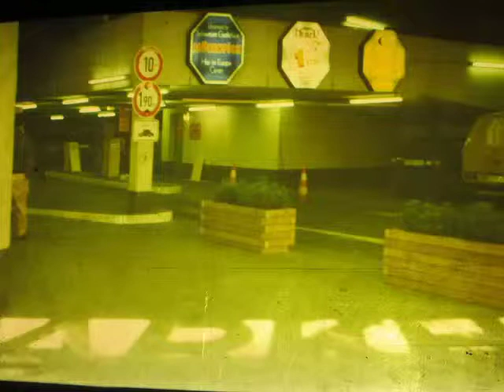ТОВА Е ИСТОРИЯ. 1990 г. /част1/.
Стари филми. Берлин - Западен Берлин - Потсдам - Вендиш Риц - Франкфурт на Одер - Букурещ